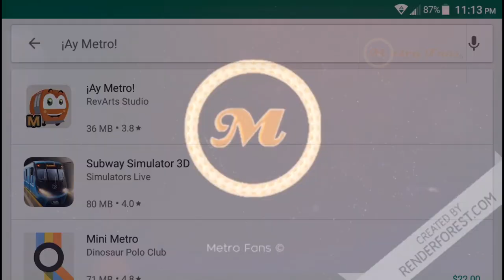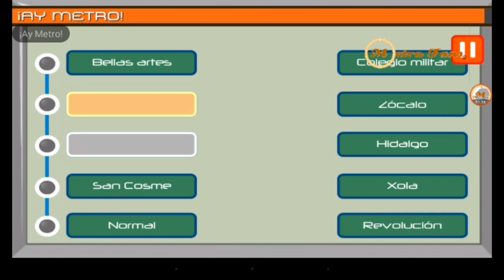¡AY METRO! El Juego Basado En El Metro CDMX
12 Marzo 2019

El Día De Hoy Les Traemos Este Vídeo, Del Juego ¡Ay Metro! que encontramos en la Play Store
Desarrollado por Revarts Gaming, Es Un Juego Creado Con Minijuegos Basados En Situaciones Reales En El Metro De La Ciudad De México.
Con personajes como el vagonero, el teporocho, la feminista y minijuegos como el aferrado, el norteado.
Te hará pasar un buen rato, mientras haces tu  viaje en el metro.

Revarts Gaming©